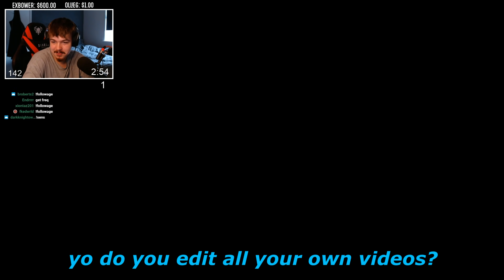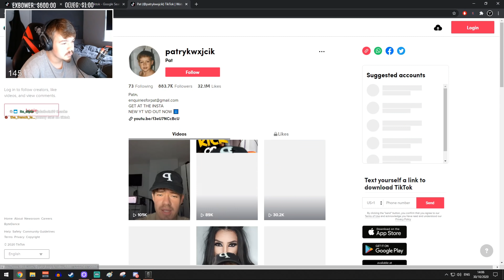a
★Merch★

★Sensitivity★
7/7/42/71/73/74 | 1600DPI  (360° Hipfire: 13cm - ADS: 20.5cm)
MouseSensitivityMultiplierUnit: 0.019000
XFactorAiming= 0.020323

★Display★
FOV➔ 90

★Graphics★
Textures➔ Low
Shadows➔ Medium

★Gear★
Mouse➔Zowie ZA12 w/ Hyper Glide
Keyboard➔ Drevo Calibur RGB 72Key
Mouse Bungee➔ Zowie Camade
Headphones➔ Hyper X Cloud II (7.1 OFF)